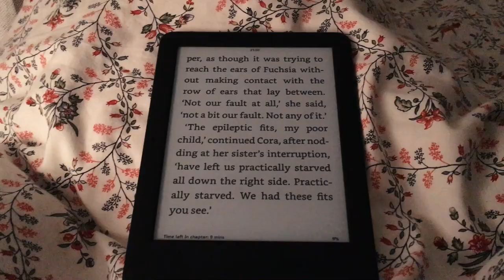An overly optimistic reading vlog ☁️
Not my best ever week, BUT my best book of the 1900to1950 readathon, so not all bad!

As I mentioned, my summer holidays are coming up so I'll have more time for making videos soon (yayyyy!)
So grateful for all you bookish people. Thank you for being here :)

Timestamps:
0:00 the good intentions...
2:23 about Titus Groan
6:53 life doesn't go to plan
7:30 readathon reflections
10:16 final thoughts on Titus Groan

Mentioned:
📖 Readalongs/ book clubs

📚Books
Titus Groan - Mervyn Peake